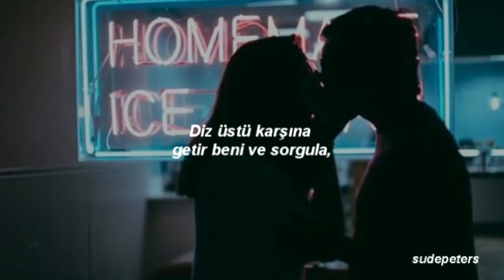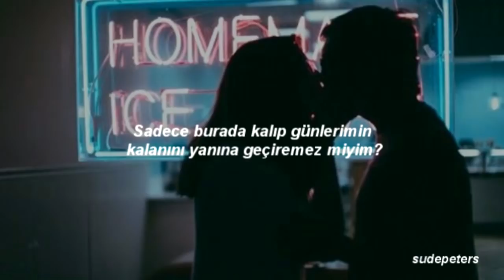Bruno Mars - Locked Out of Heaven (Türkçe Çeviri)